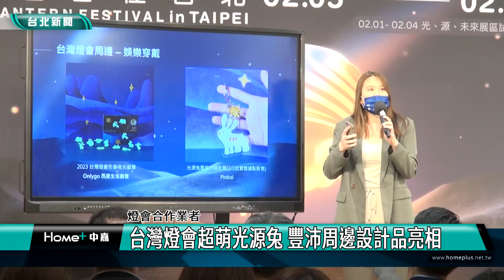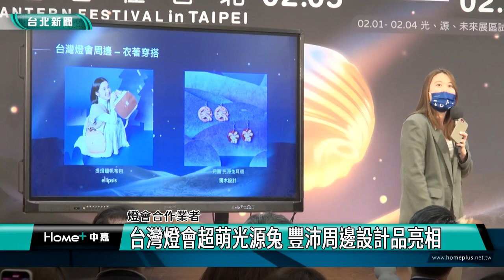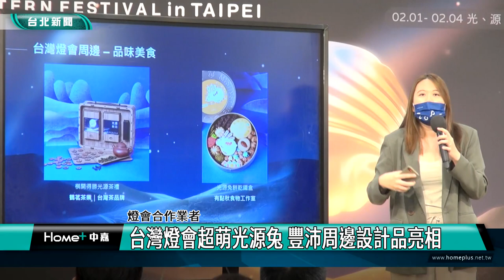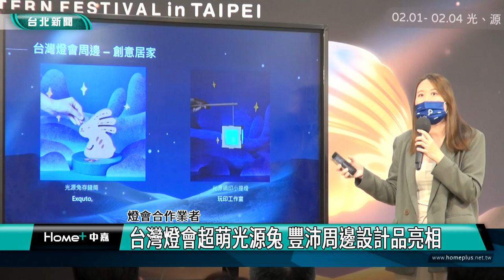蔣萬安|新聞|台灣燈會超萌光源兔 豐沛周邊設計品亮相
台灣燈會超萌光源兔 豐沛周邊設計品亮相

2023年台灣燈會即將盛大展開，首次曝光與19家國內設計品牌合作的23款燈會周邊商品，超萌光源兔讓民眾留下美好紀念，同時展現台灣設計力匯聚的實力。蔣萬安

超萌光源兔在台北市長蔣萬安肩上陪伴，這是台灣燈會的周邊商品，還有吸睛的兔耳燈、造型實用的提燈籠帆布包，轉轉光源蠟燭更是讓蔣市長眼睛為之一亮，頻頻稱讚設計，23款衣著穿戴、創意實用、品味美食、療育香氛等產品，讓民眾逛燈會同時留下美好紀念。

為了讓民眾沉浸燈會饗宴，除了豐富周邊，北市府還推出有趣的新年運勢測驗，將測驗融合台北市特色與光源兔指引，測出不同運勢結果，祝福大家新的一年充滿好運。

台灣燈會重返台北，市府辦理周邊商品設計開發，注入設計與創意產業軟實力，結合豐沛的在地文創量能，並且在線上線下都有販售。